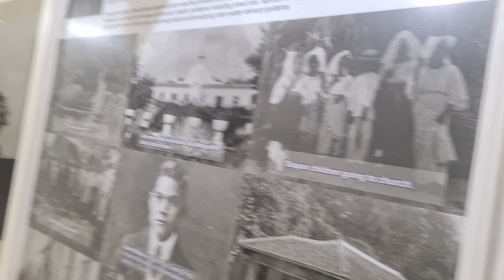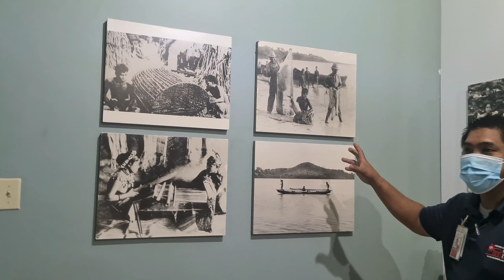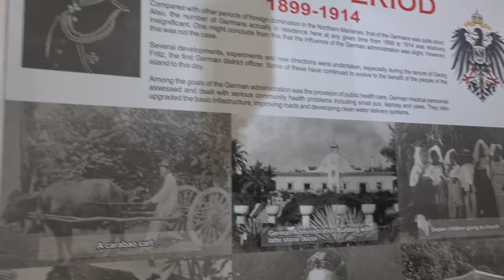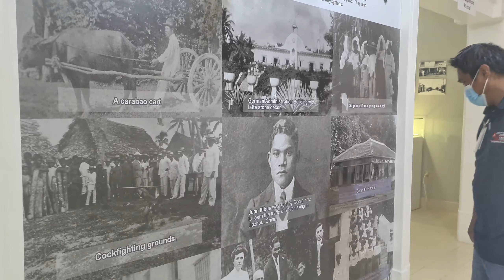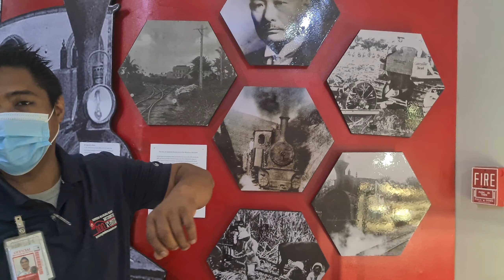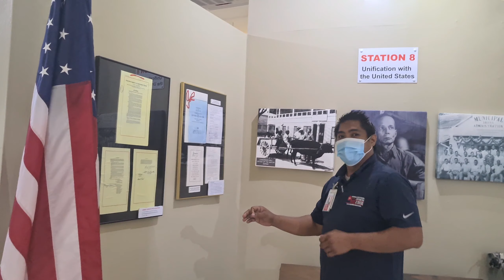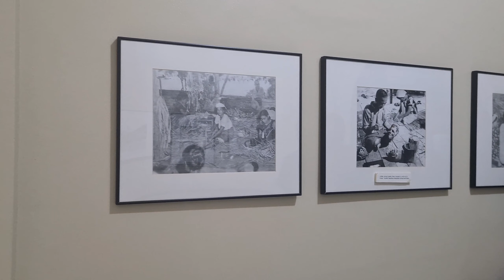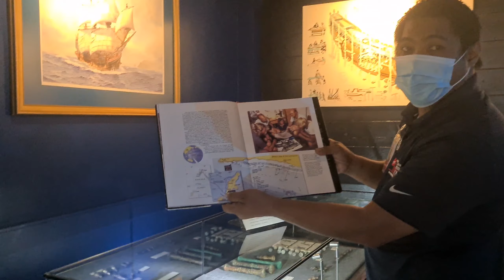World Tours #1: I got Invited to NMI Museum of History and Culture! @Garapan (Saipan, CNMI)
I got Invited to the NMI Museum of History and Culture by the Director of the Museum, Mr. Daniel Aquino  and my friend Archie!  Thanks again for this wonderful opportunity to tour your facility.

I am honored and super excited to visit the museum as I have never been here before! You have a beautiful place with unique historical and cultural pieces on display that were very interesting to me.

If anyone of you guys and girls have a chance to visit the museum on Saipan, I would strongly consider doing so at least once to learn the culture of the CNMI.